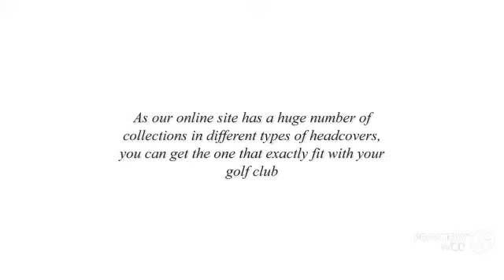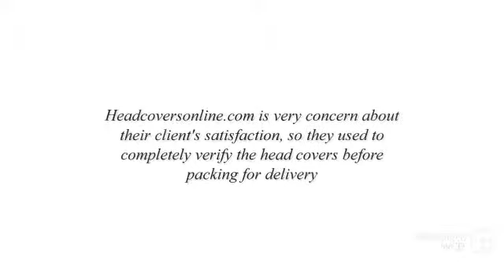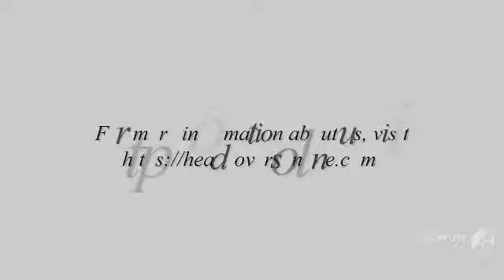Headcoveronline com – Best Online Site to Find Perfect Personalized Golf Club Covers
Headcoversonline.com is an online shopping site that offers a huge range of golf club headcovers. All the top branded headcovers are available on our site. You can find out the best gift for your friends and family, who love to play golf. As the cost of the golf clubs is considerably high, you should be more careful in preventing it from damages. Our gift certificate method will be very helpful to the customers, who find difficulty in finding the headcovers in a certain range of price value.